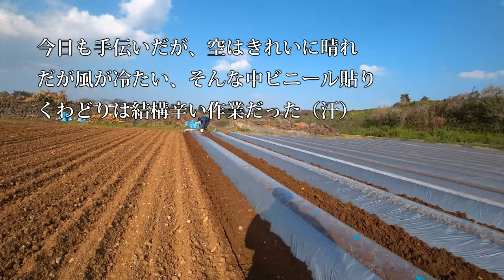【会社員実家農業手伝う】2020年ヤンマーYT333トラクターでマルチ貼りまだあるよ、改造部分を紹介！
2220 MASSEY FERGUSON

ハイクリトラクターYT2シリーズ

92歳　5万円の2条刈コンバイン稲刈り活躍・種子島中種子町大平(里さんイタルさん)R1 7 28